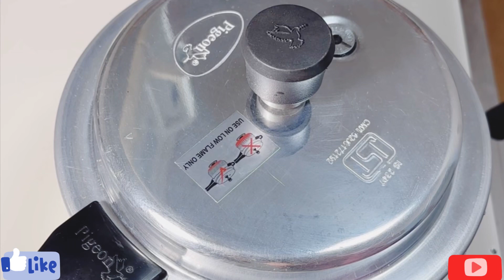ऐसी सब्जी आपने नहीं खाई होगी,बिना मेहनत किए ,स्वादिष्ट सब्जी | Quick and simple karela ki sabzi Rec.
ऐसी सब्जी आपने नहीं खाई होगी,बिना मेहनत किए ,स्वादिष्ट सब्जी | Quick And Simple Karela Ki Sabzi | Dahi wali karela ki sabzi | Different style karela ki sabzi |

Ingredients:.

2 Bitter Gourd ( करेला )

2 Onion ( प्याज )

3-4 Garlic Cloves ( लहसुन की कलियाँ )

1/2 tsp Turmeric Powder ( हल्दी पाउडर )

1/3 tsp Red Chili Powder ( लाल मिर्च पाउडर )

1 tbsp Coriander Powder ( धनिया पाउडर )

1 tsp Cumin Powder ( जीरा पाउडर )

3 tbsp Mustard Oil ( सरसों का तेल )

3-4 tbsp Yogurt ( दही )

2 tbsp Water ( पानी )

Salt to taste ( स्वादानुसार नमक  )

Thanks :🙏